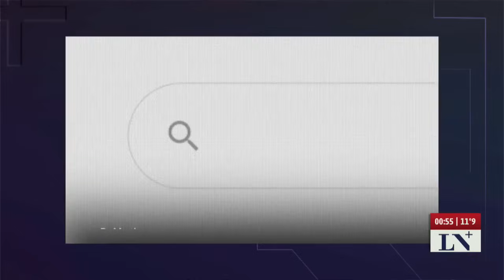Mateo Salvatto: "Si corregimos algunas cosas, el país despega"; +entrevistas con Luis Novaresio